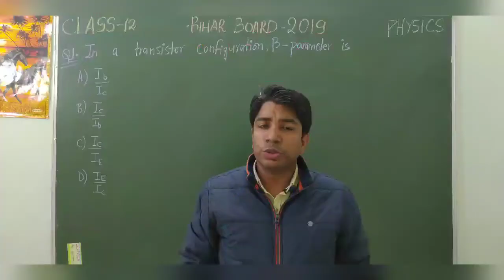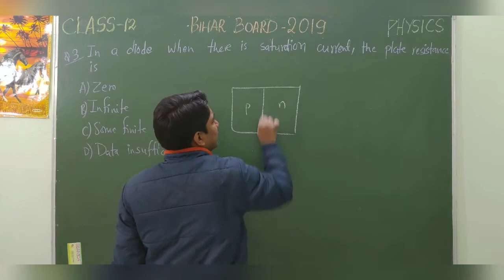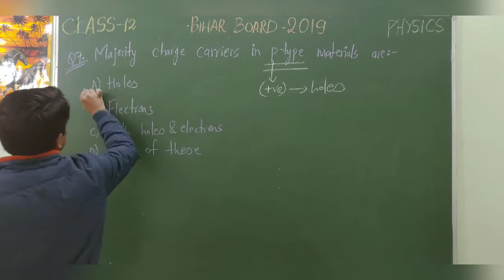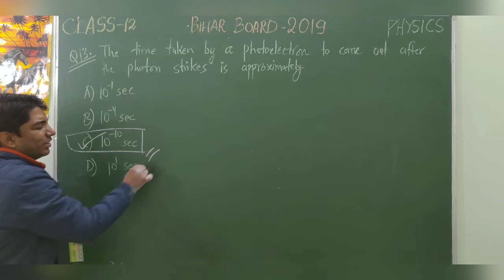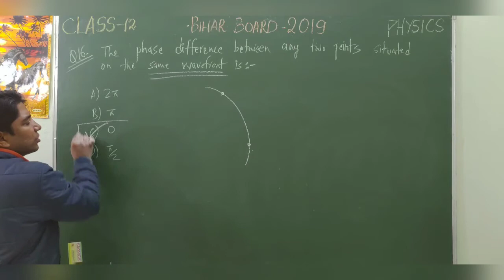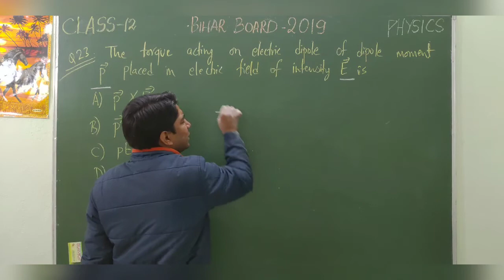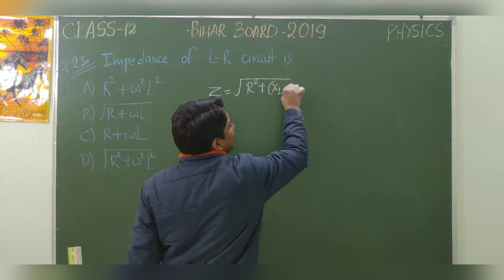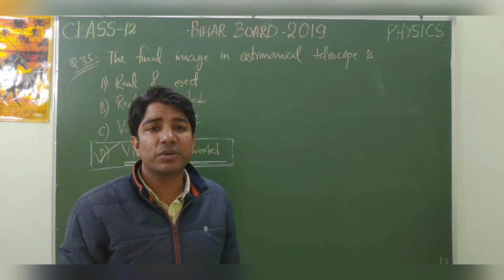BIHAR BOARD 2019//PHYSICS//OBJECTIVE QUESTIONS//Q.NO.1-35//SET-2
This Video Lecture Includes:
1. Bihar board 2019
2. Objective questions of physics class 12th
3. MCQ questions of physics
4. ISC questions of Bihar board of class 12th physics

iota classes